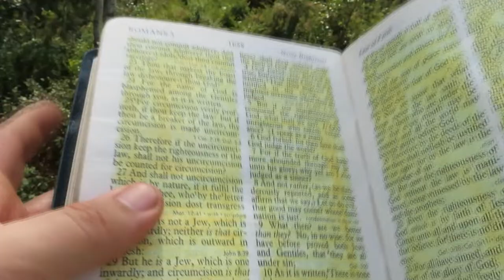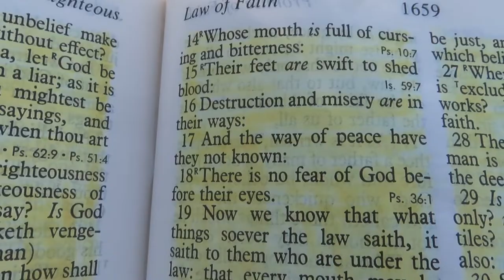Atheism Is The Reason For All The Evil In The World